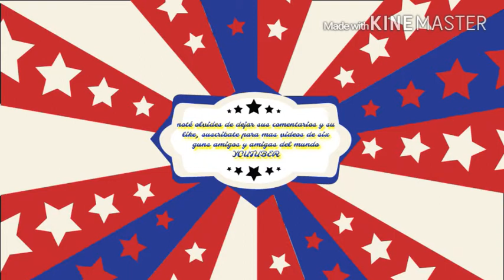JUGANDO CON LA ARMA EL MANCILLADOR